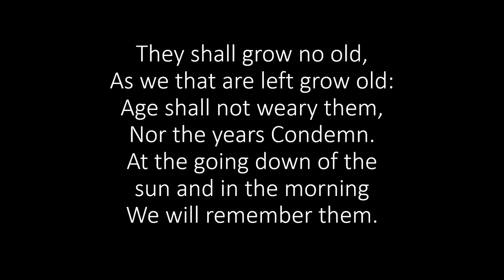Last Post and Reveille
I play the Last Post and Reveille to commemorate ANZAC day